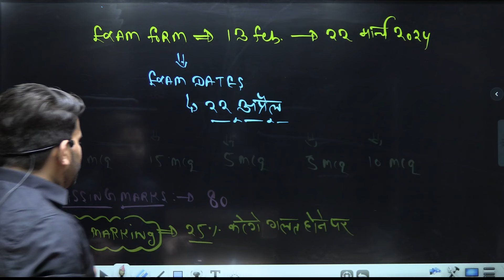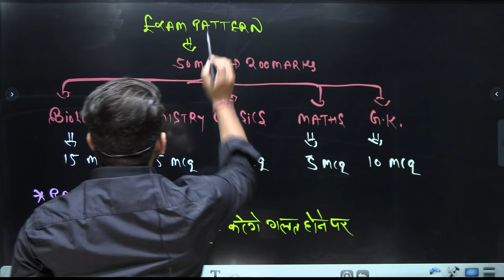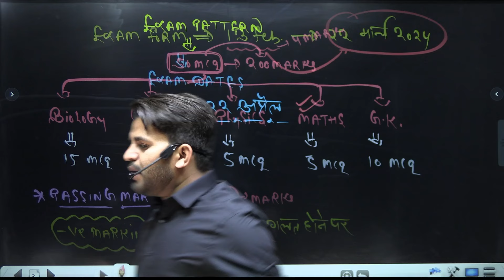ARMY Nursing ASSISTANT NEW Syllabus 2024 | NEW VACANCY 2024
In this video, we will discuss the updated syllabus for ARMY Nursing Assistant 2024 and provide you with the latest information on new vacancies in the ARMY Nursing sector. Don't miss out on this important information that will help you succeed in your journey towards becoming an ARMY Nursing Assistant in 2024. Let's work together towards achieving your goals and making your dreams a reality.

Call me any query 👇👇
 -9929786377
👉 HANDWRITTEN NOTES
👉 COMPLETE PDF